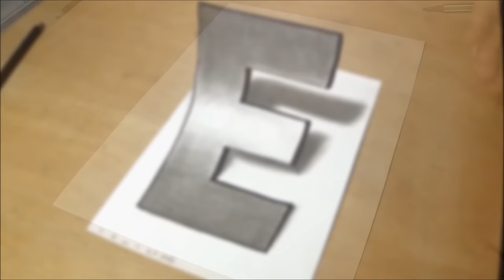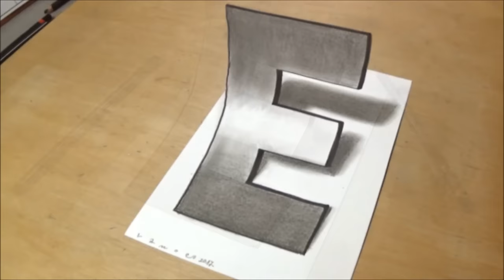How To Draw 3d Letter E - Easy Trick Art Drawing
Anamorphic illusion for kids and adults. Drawing with charcoal pencil. Amazing trick art drawing 3D letter. How to draw 3D letters. Cool optical illusion. Magical perspective, new view and viewpoint. Inverse perspective.
• Material used:
Paper: A/4, white coloured (Fabriano Elle Erre 220 g.)
STABILO Pen 68. black.
Black charcoal pencils (dark and medium).
Paper cutter scalpel.
Kneaded eraser.
Cotton material.
1. Lock and Key - Silent Partner
2. Blue Break - Silent Partner
3. Dub Trubble - Silent Partner
By Sandor Vamos. I'm Hungarian.